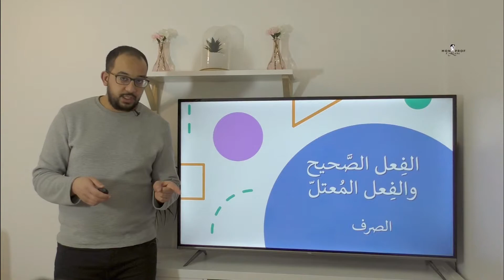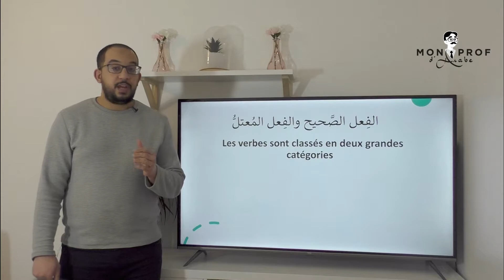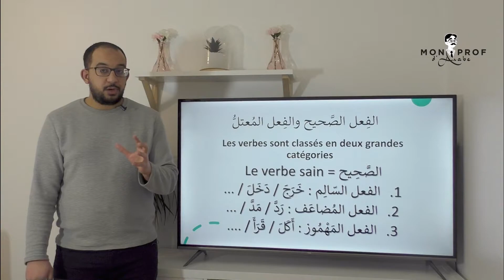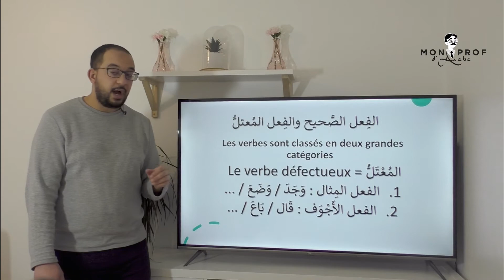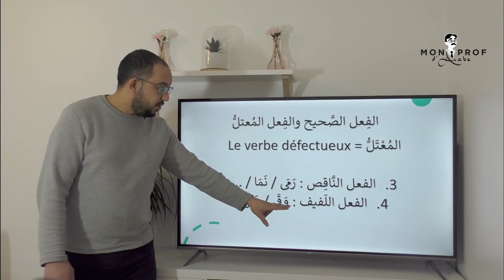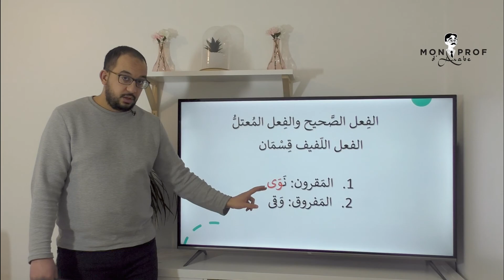Les verbes sains et défectueux ( الفعل الصحيح والمعتل )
Salam alaykoum, bonjour,
​Une nouvelle série destinée aux niveaux avancés.
Le verbe sain et défectueux en langue arabe.

Le programme est constitué de trois grands modules

1- Je parle l’arabe : Mes débuts !

Dans ce module, tu apprendras toutes les notions pour lire et écrire convenablement la langue arabe mais pas seulement ! Tu seras aussi capable de te présenter, de décrire ta famille, ton travail, ton corps, … et beaucoup d’autres choses. Composé de 15 cours complets, tu devras à la suite des cours réalisés des exercices à l’oral.

2- Je parle l’arabe !

Dans ce module, tu étudieras 25 cours composés chacun d’une histoire et d’un cours de règles grammaticales. Tu apprendras les fondamentaux d’une grammaire qui se veut être productive. En d’autres termes, une grammaire simple et ayant l’ambition d’être utilisée sur le champ. Tu apprends une notion, tu réponds à des questions via un enregistreur audio et tu mets en pratique toutes tes connaissances fraîchement acquises dans tes productions orales. Tu étudieras également une histoire dans sa totalité. Après avoir mémorisé le vocabulaire issu d’une technique interactive de compréhension/répétition, tu pourras répondre aux questions de compréhension et me les transmettre via l’enregistreur audio. Je me ferai un plaisir de te les corriger !

3- Je parle l’arabe à l’aise !

Te voilà à l’aise maintenant avec la méthode. Tu as appris à t’exprimer clairement et tu as acquis les fondamentaux de la grammaire. Laissons place maintenant à 25 histoires plus riches et légèrement plus complexes. Tu trouveras de très belles histoires et des cours de grammaire bénéfiques pour améliorer ta prise de parole. Tu vas bientôt pouvoir voler de tes propres ailes dans le monde de la langue arabe. Bon courage à toi !
Voir les Tarifs
Tous les cours sont structurés de la manière suivante

1- La vidéo / histoire Mon Prof d’Arabe

Ce court-métrage (sous-titrés dans le premier module) est la présentation de l’histoire. Il est important de visionner cette vidéo plusieurs fois afin de s’habituer à la langue arabe. Ces vidéos HD sont des productions de MonProfd’Arabe.com

2- J’apprends mon vocabulaire

Dans cet espace, tu pourras télécharger le PDF de l’histoire en arabe avec l’ensemble du vocabulaire. Pas de crainte : les mots inconnus sont expliqués dans leur contexte en français. Par la suite, il te sera possible de répéter le vocabulaire ainsi que l’histoire de la vidéo Mon Prof d’Arabe, phrase par phrase. Cette étape est fondamentale pour délier la langue et mémoriser le vocabulaire dans son contexte. Après cela, tu comprendras toute l’histoire ! Satisfaction garantie !

3- Je gère la grammaire

Dans cette leçon, tu étudieras un point clé de la grammaire arabe. Les cours sont en français mais la terminologie technique reste en arabe. Les cours durent au maximum 15 minutes pour cibler l’essentiel. Par la suite, tu devras prouver ta compréhension du cours en répondant à des questions en langue arabe. Tu trouveras le cours en PDF et un corrigé pour vérifier tes réponses. Bien évidemment, je reste à ta disposition si quelques difficultés persistent.

4- Évaluation

Ici ce sera à toi de jouer ! Tu devras tout d’abord me prouver que tu as bien compris l’histoire. Comment ? En traduisant le texte dans le bloc-notes mis à ta disposition ou bien à l’oral via l’enregistreur audio : tu as le choix. Par la suite, tu devras répondre à des questions de compréhension en langue arabe et me les soumettre à la correction !

Suivez-nous